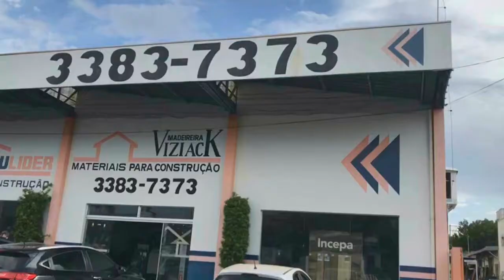Escola Creche Laranjeiras (Matão/SP)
Inauguração da Creche Escola do Laranjeiras em Matão/SP.
Na sexta-feira (02/072021), aconteceu a solenidade de inauguração da Creche Escola Emei “Casal Paulo Marcondes Ciarlo e Maria de Lourdes Cintra Silva Marcondes Ciarlo”. A Unidade de Ensino fica localizada no Bairro Laranjeiras II. Na ocasião, também foi anunciado a vinda do Poupatempo para Matão. Autoridades estiveram em Matão, dentre elas o Vice Governador Rodrigo Garcia, o Secretário de Educação Rossieli Soares, o Dirigente Regional de Ensino Paulo Pereira da Silva, Deputados, Vereadores, Neto Masselani (Diretor-presidente do Detran), o Prefeito Aparecido Ferrari, o Secretário Municipal de Matão Alexandre Freitas, Diretores Estaduais e Municipais de Matão e Região e outras autoridades.